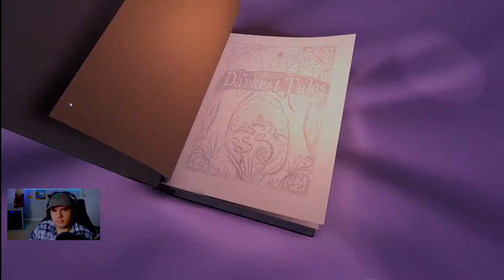The Darkest Tales Into The Nightmare Free to play 3D platformer PC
Today we are checking out The Darkest Tales Into The Nightmare, this is a 3D platformer that has combined a childhood nature into a dark story line. Working along side the evil Red Riding hood our job is to use the scissor Excalibur to vanquish our foes. Some very interesting nightmare scenarios happen when she finds out our valiant hero is able to survive quiet well. Would you guys enjoy a full series on this game? Happy Veterans Day

Merchandise from teespring everything goes towards making the channel better at the cheapest cost to you guys!

Humble Partner: We have partnered with humble bundle to bring you the best bundles and you can pick which charities to support, a small portion of the profit will go to me from every sale but not only that often steam codes can be found cheaper